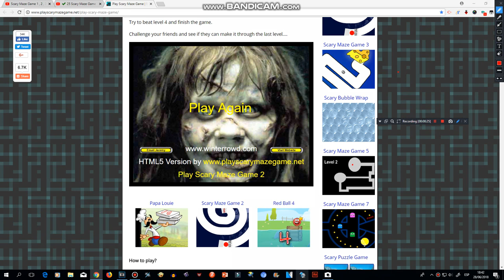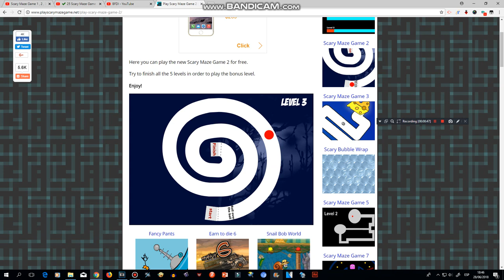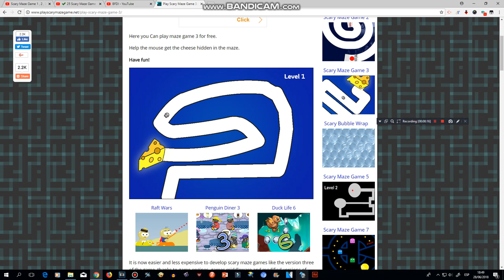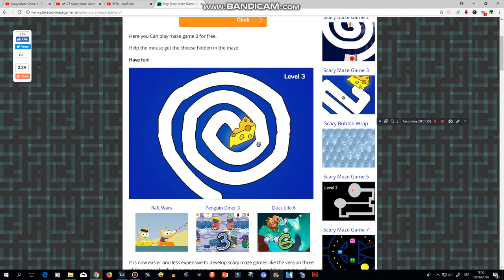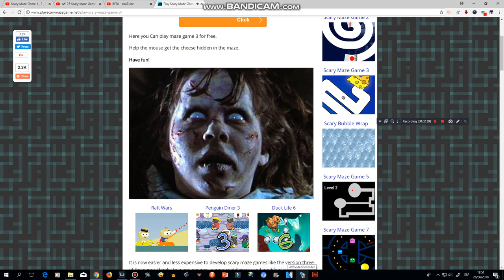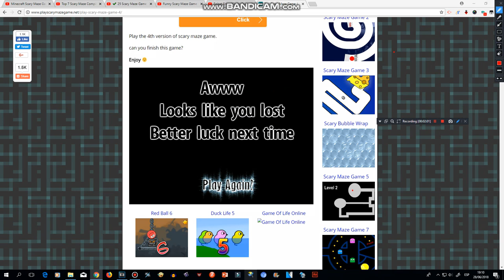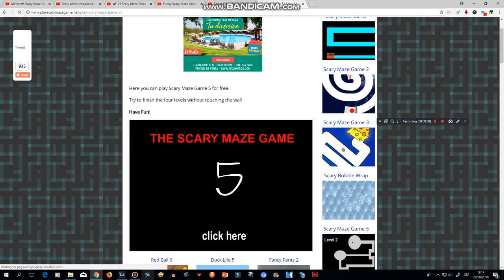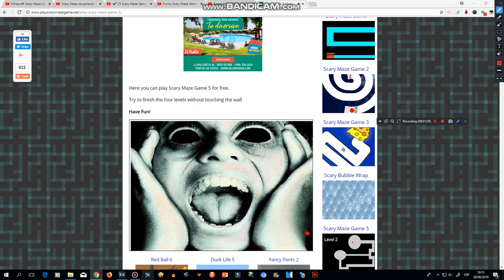Scary Maze Game - 1 - 2 - 3 - 4 - 5